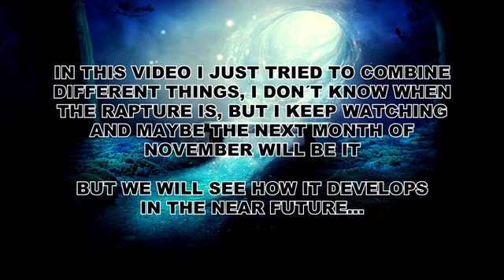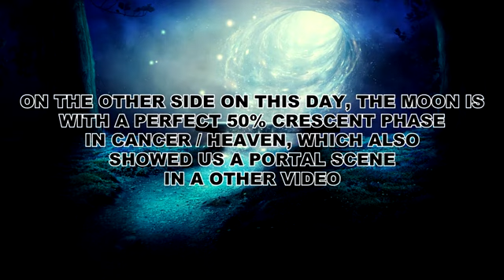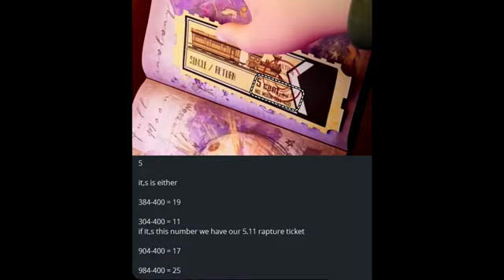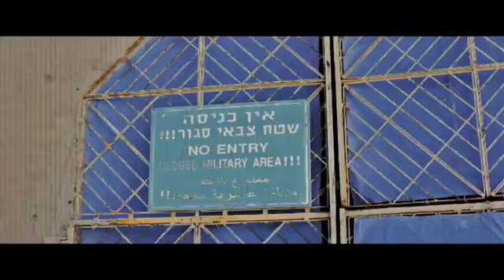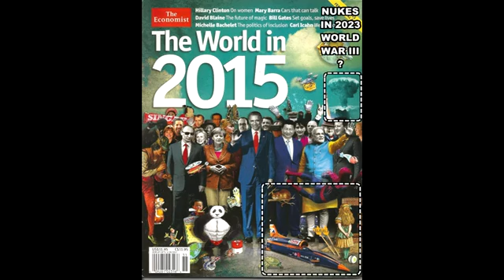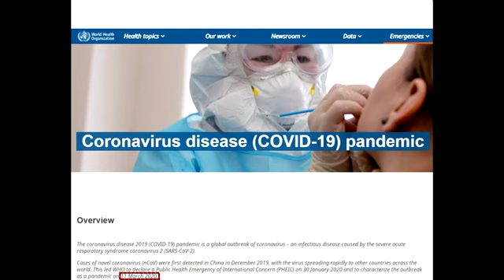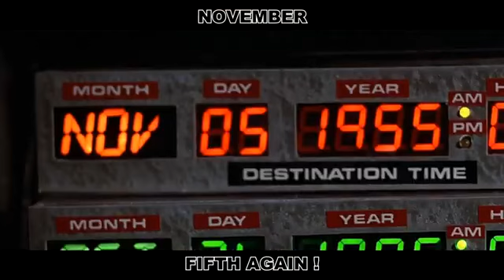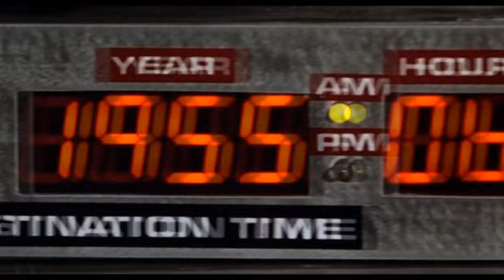1335 DAYS AFTER RAPTURE